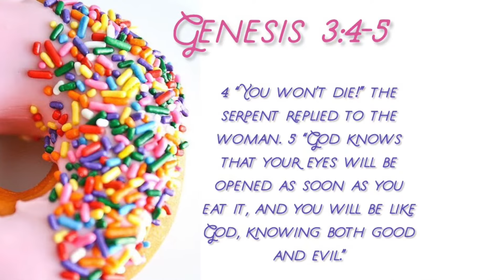Truth Sprinkled Lies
How do you protect yourself against lies that sound like the truth?
Genesis 3:4-5